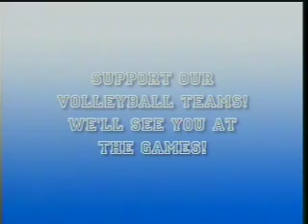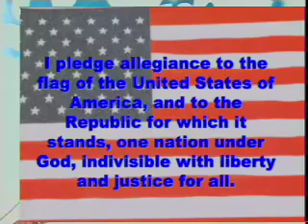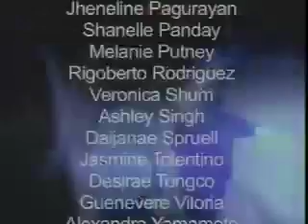10 23 07